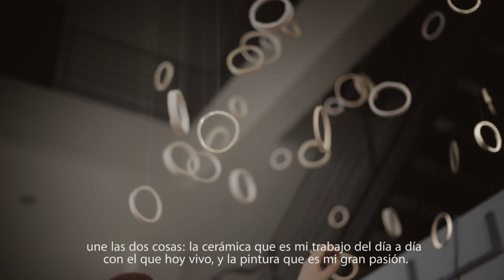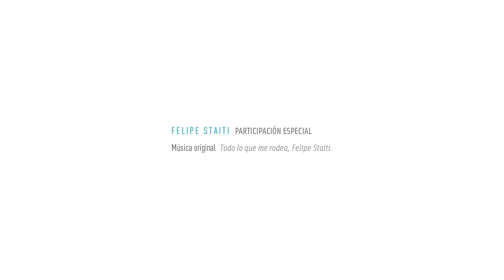Cumpleaños Anabel Simionato